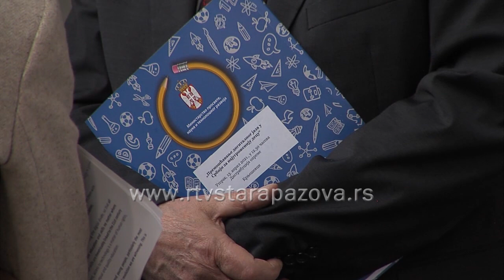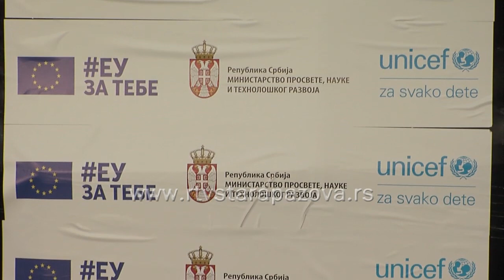Fabrici u Krnješevcima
Шеф Делегације Европске уније у Србији, амбасадор Сем Фабрици, директорка УНИЦЕФ-а у Србији, Дејана Kостадинова, и државни секретар Министарства просвете, науке и технолошког развоја Ивица Радовић, данас су у Крњешевцима и  најавили почетак дистрибуције таблета и лаптопова у оквиру пројекта „Премошћавање дигиталног јаза за најугроженију децу“. Пројекат има за циљ пружање подршке  за оснивање дигиталних библиотека и клубова за ученике, као и стручно усавршавање наставника. Европска унија је највећи донатор Србије у домену образовања и од 2003. године је уложила више од 100 милиона евра a među školama koje dobija laptop i pomoć za obuku pedagoškog asistenta nalazi se i OŠ Simeon Aranicki iz Stare Pazove.